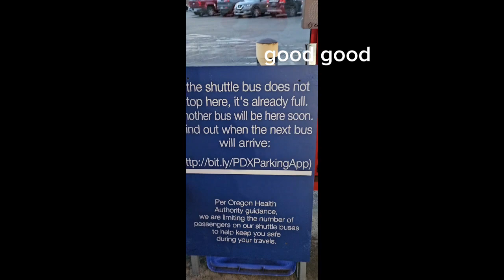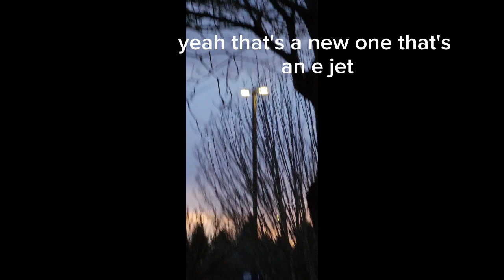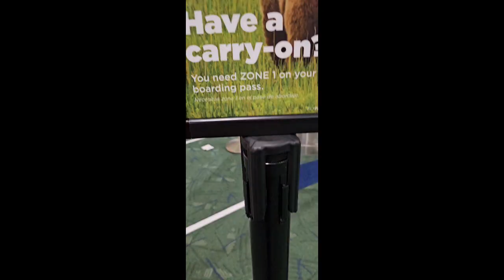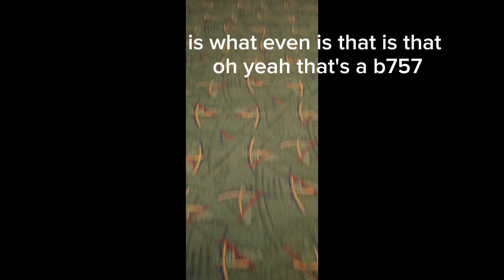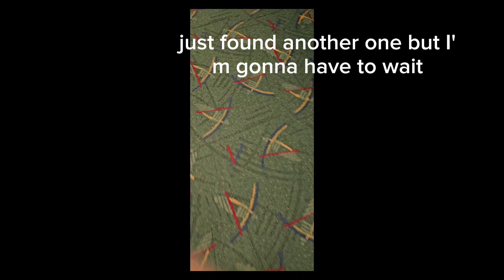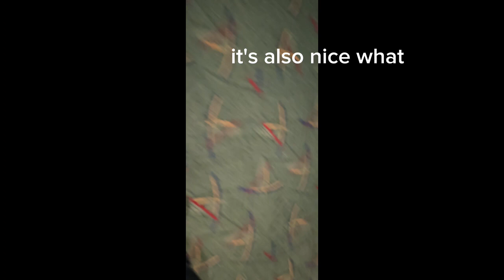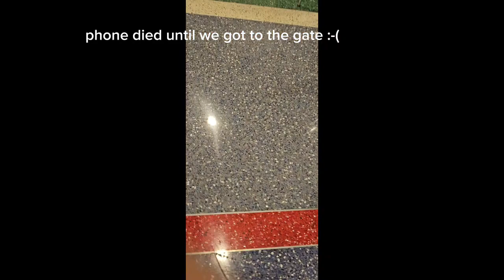flight vlog to klas! pt.1